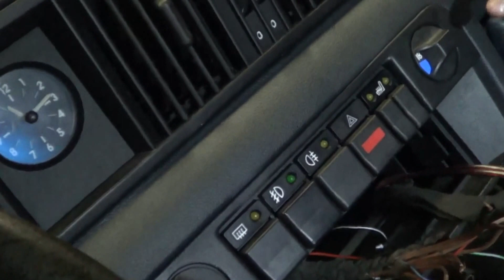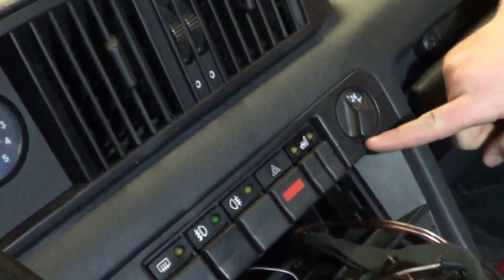AutoMedium Møter Opel Senator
Denne gangen møterAutoMedium en opel senator